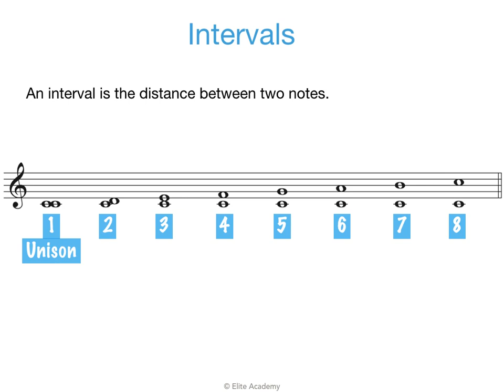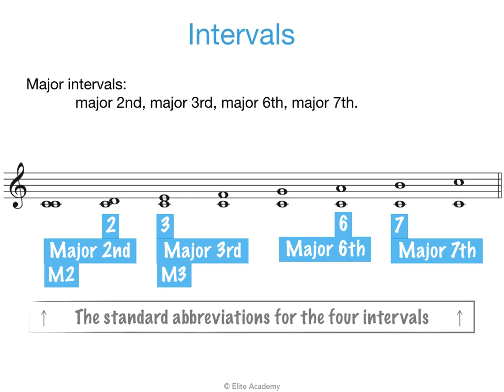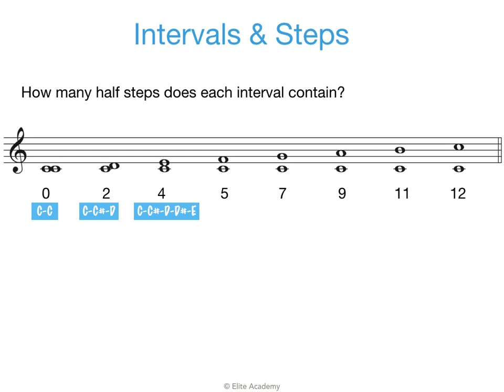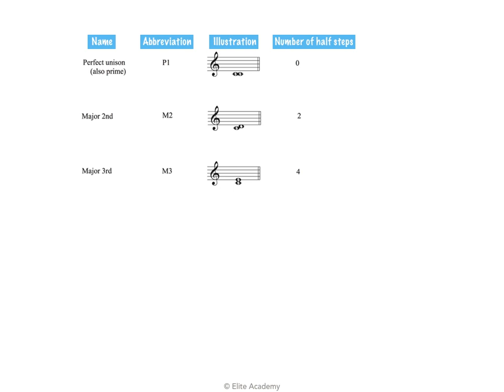Lesson 11- Interval- Major, Minor and Perfect